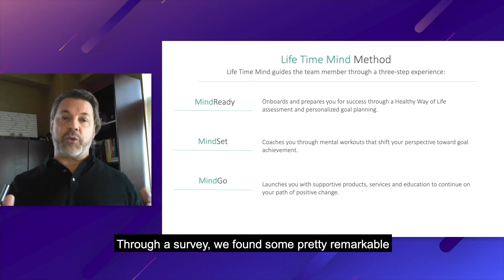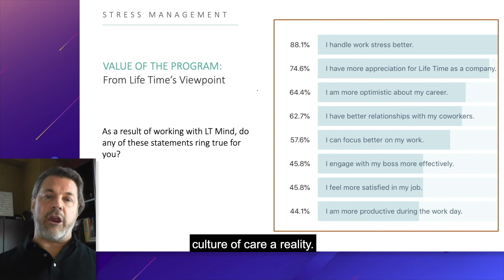How Life Time is Making an Impact in Employee Lives | Jess Elmquist | IAMHR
During our virtual event, IAMHR, Jess Elmquist, CLO & EVP of Human Resources for Life Time, explored why organizations should start putting their employees’ mental fitness first — and how to get started.